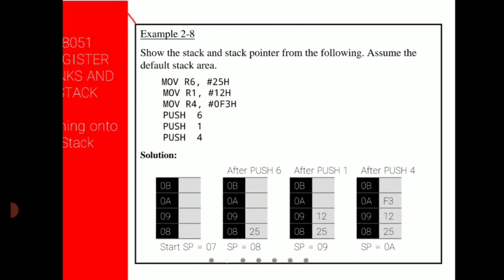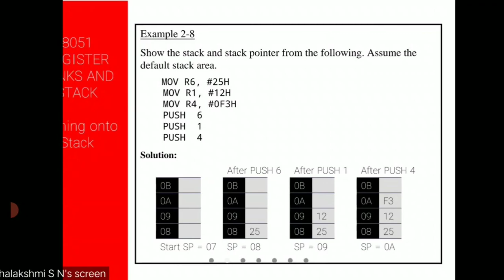stack and stack pointer in kannada |Example program |8051 microcontroller| embedded system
in this video you will learn stack and stack pointer how to push the stack pointers into memory and mov the stack pointer with the help of example program